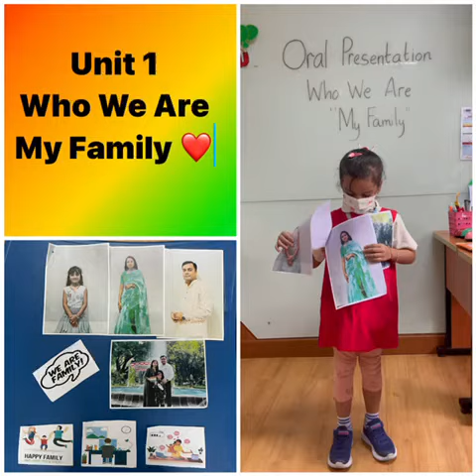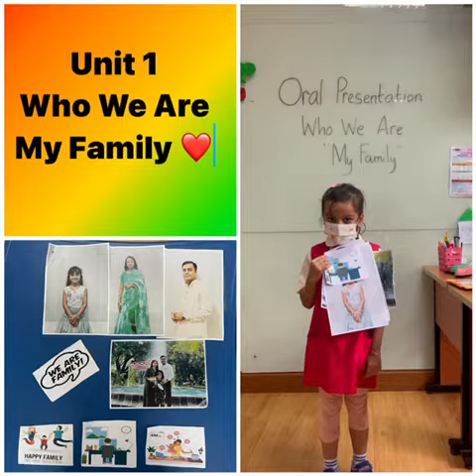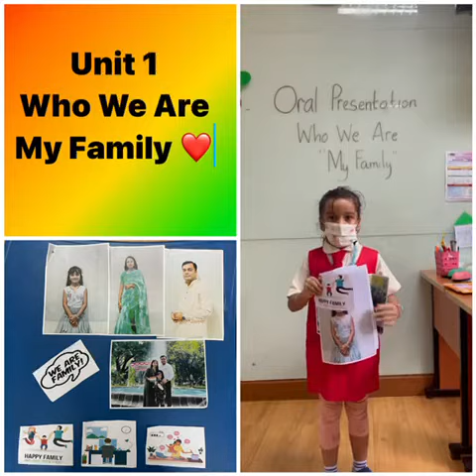My Family / Speech on My Family/ Nuclear Family / Few Lines About my Family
my family kindergarten learning...spoke about my family...मेरा परिवार .. few lines on my family. mera pariwar... nuclear family... small family... oral presentation